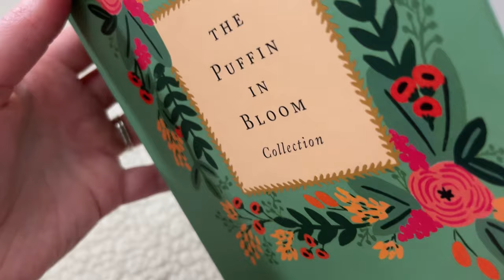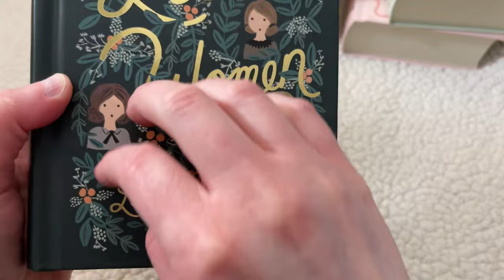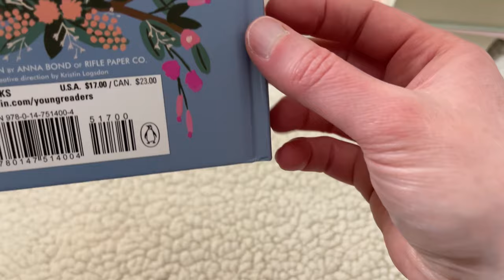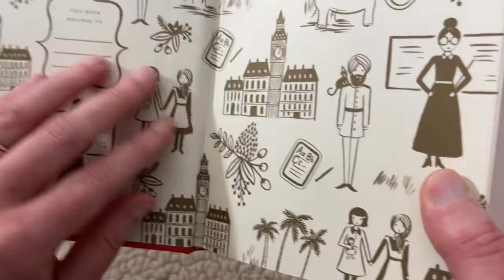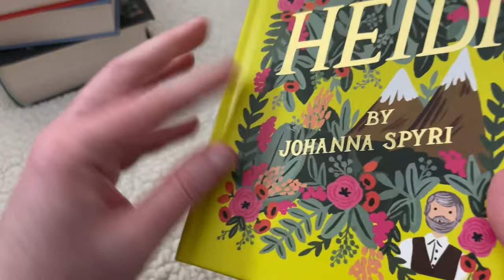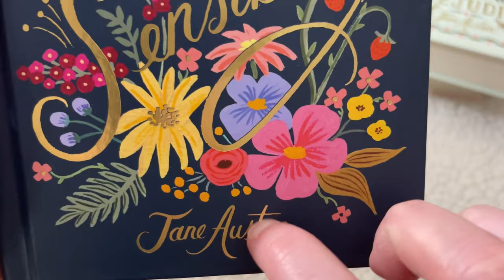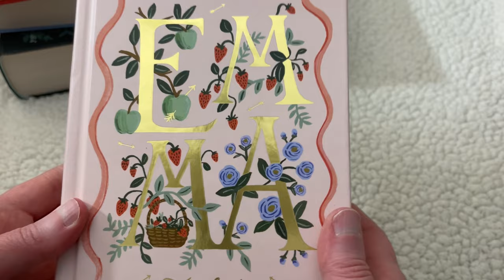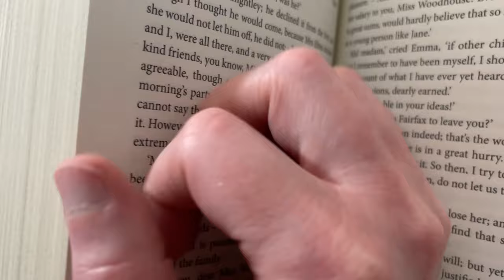ASMR Book Haul with the most BEAUTIFUL books! (whispered, page sounds, tapping, tracing)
Hey there! Thank you so much for joining me! I just had to share these beautiful books with you all! I hope you’re able to relax and enjoy the whispers and book sounds! 💕🌷

The Puffin in Bloom Collection

Sense and Sensibility (Puffin in Bloom)

Pride and Prejudice (Puffin in Bloom)

Emma (Puffin in Bloom)